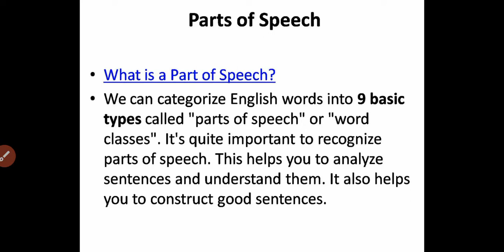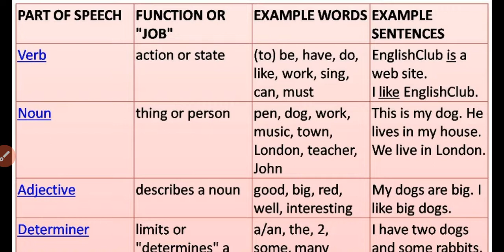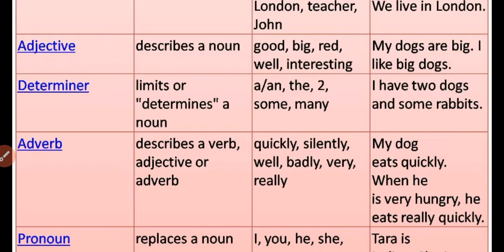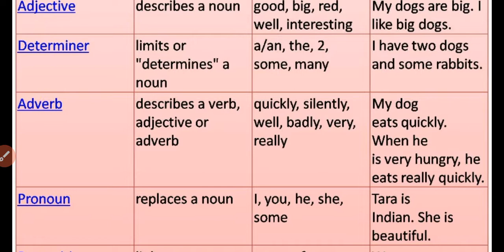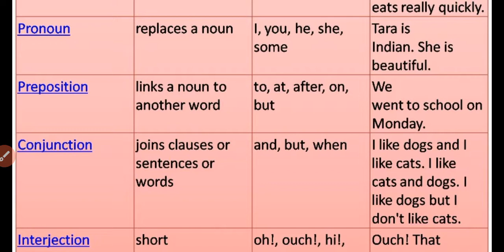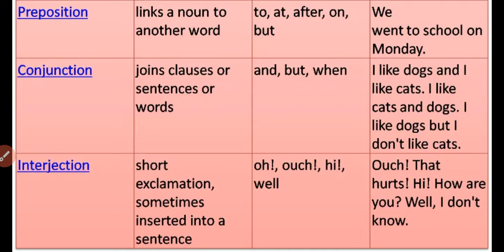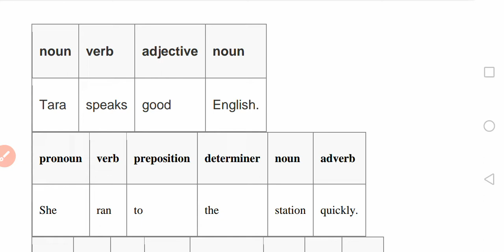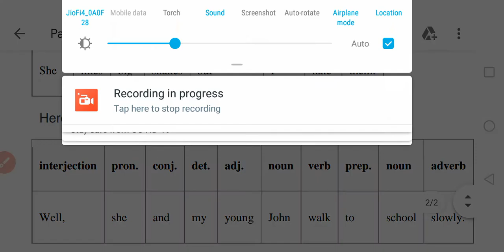PARTS OF SPEECH DAMHSS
Try your self test

Parts of speech self test...